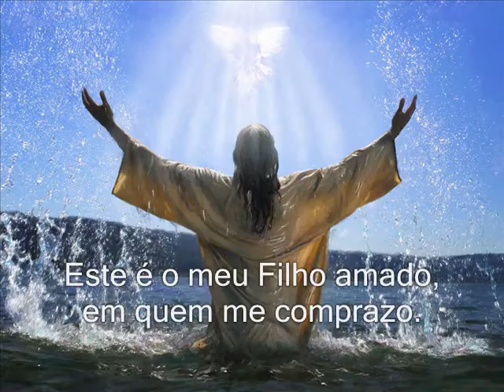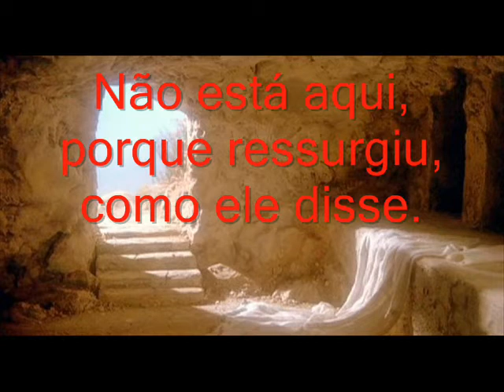Faça por merecer O PREÇO DO RESGATE...wmv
O RESGATE DO SOLDADO RYAN é um filme baseado em fatos reais que relata a história de uma mãe que teve os 4 filhos convocados para a guerra, dos quais 3 morreram em combate.
O Capitão John Miller recebeu a missão de resgatar James Ryan, o único filho ainda vivo. Nessa missão ele deu a sua própria vida em resgate do soldado, e o seu único pedido foi que o Soldado Ryan fizesse valer a pena o seu sacrifício.

A história nos faz refletir a respeito de Jesus Cristo que entregou sua vida por amor de cada um de nós e nos faz também nos perguntar:

Será que temos feito valer a pena o Sacrifício dEle?